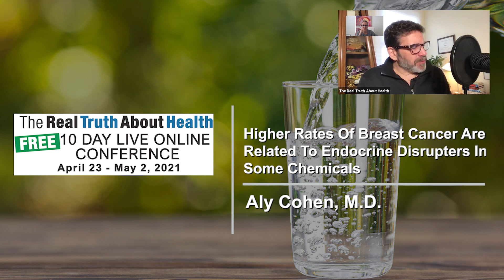Higher Rates Of Breast Cancer Are Related To Endocrine Disrupters In Some Chemicals - Aly Cohen, MD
Higher Rates Of Breast Cancer Are Related To Endocrine Disrupters In Some Chemicals - Aly Cohen, MD - Interview

Aly Cohen, M.D.

• Dr Aly Cohen is the co-author of the new consumer guidebook
• Book - Non-Toxic: Guide to Living Healthy in a Chemical World, available NOW! Non-Toxic is published by Oxford University Press, and is part of the Dr. Weil Healthy Living Guides,

About Dr. Aly Cohen

Dr. Aly Cohen is a board-certified rheumatologist and integrative medicine specialist, as well as an environmental health expert in Princeton, New Jersey. She has collaborated with the Environmental Working Group, Cancer Schmancer, and other disease- prevention or­ganizations, and is coeditor of the textbook, Integrative Environmental Medicine, part of the Oxford University Press/Weil Integrative Medicine, Academic Series. In 2015, she created TheSmartHuman.com to share environ­mental health, disease prevention, and wellness information with the public. She lectures nationally on environmental health topics for el­ementary/ high schools, colleges/ universities, medical schools, and physician- training programs, and she is a regular expert guest for tele­vision, print, and podcasts. In 2015 she received the NJ Healthcare Heroes Award in Education for The Smart Human educational platform, and she was awarded the 2016 Burton L. Eichler Award for humanitarianism.

Dr. Cohen is working to educate and empower the next generation to make safer, smarter lifestyle choices through the creation of en­vironmental health and prevention curricula for schools nationally. Her TEDx talk, “How to Protect Your Kids from Toxic Chemicals”, can be found on YouTube, and you can follow her health and wellness tips and recommendations on Facebook at The Smart Human, Twitter, and Instagram: @thesmarthuman. Sign up for The Smart Human newsletter, read her latest posts at TheSmartHuman.com, and listen to her podcast The Smart Human.